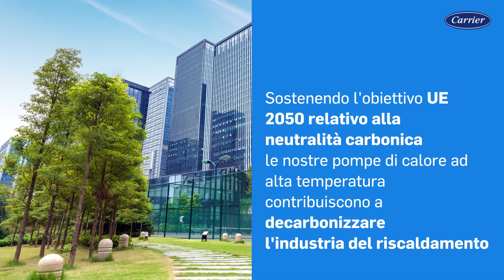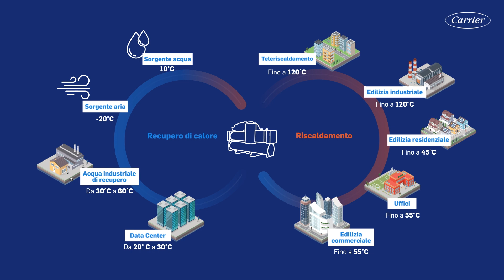SOLUZIONI DI RISCALDAMENTO AD ALTA TEMPERATURA PER I SETTORI DELL’EDILIZIA RESIDENZIALE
Le gamme di pompe di calore ad alta temperatura Carrier AquaForce e AquaSnap 61 sfruttano sia le fonti di calore naturali che quelle di scarto per offrire soluzioni energetiche sostenibili per molteplici applicazioni di riscaldamento.